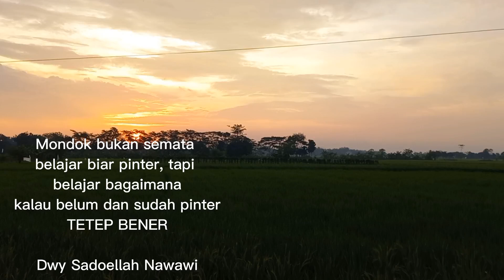Quote Senja Inspiratif